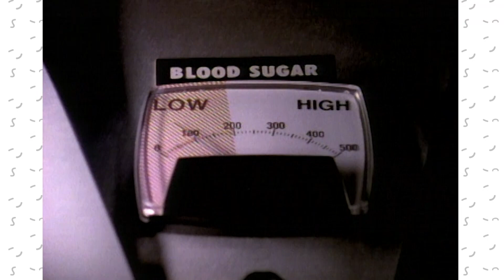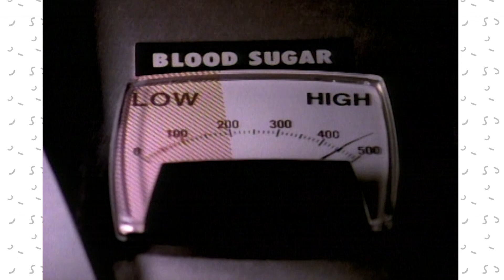Inside Eddie Johnson: Sugar Rush | NickRewind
Special Report: Studies suggest that Susan Sarandon’s cameo in this vintage Nickelodeon interstitial
evokes unprecedented levels of ‘90s nostalgic shock.